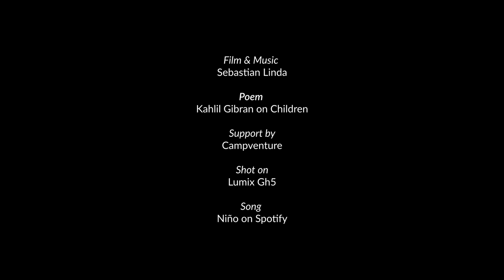NIÑO - Corse Roadtrip / Khalil Gibran - On Children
On Children - Corse Roadtrip

Here is the new music and film from our Roadtrip to the beautiful island of corse.

On the way we listened together as a family to the poetry from Kali Gibran and the Poem “On Children” really stuck with us, while watching the beauty of Corse unfolding in front of our eyes.

I wrote the song about a year ago and recorded it, but I needed more time to understand my inner thoughts to create the combination of reality and fantasy children have.

Maybe some childhood dreams awake from your side.
It’s important to create a great life for your children, but don’t forget. Your children, are not your children.

Poem by
Khalil Gibran - On Children

Thanks to
Campventure
Matty Brown
Erik Groß
Steffen Krones
Sophia Linda
Frank Sauer
Bony Stoev
Chris Heck
Thomas Frömmel
Martin Schnabel
Javier Sobremazas

And a woman who held a babe against her bosom said, Speak to us of Children.
     And he said:
     Your children are not your children.
     They are the sons and daughters of Life’s longing for itself.
     They come through you but not from you,
     And though they are with you yet they belong not to you.
     You may give them your love but not your thoughts,
     For they have their own thoughts.
     You may house their bodies but not their souls,
     For their souls dwell in the house of tomorrow, which you cannot visit, not even in your dreams.
     You may strive to be like them, but seek not to make them like you.
     For life goes not backward nor tarries with yesterday.
     You are the bows from which your children as living arrows are sent forth.
     The archer sees the mark upon the path of the infinite, and He bends you with His might that His arrows may go swift and far.
     Let your bending in the archer’s hand be for gladness;
     For even as He loves the arrow that flies, so He loves also the bow that is stable.